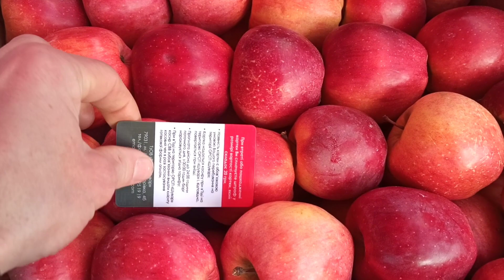Ціни на Ринку Шувар Львів Пекінська 14-15 грн. РОЗІГРАШ ПОДАРУНКІВ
🔥🎁Умови РОЗІГРАШУ 🌲🎁🎁🎁🎄
Щясти
розіграш відбудеться на каналі" Yarik Mazur Агроном" 29 Грудня